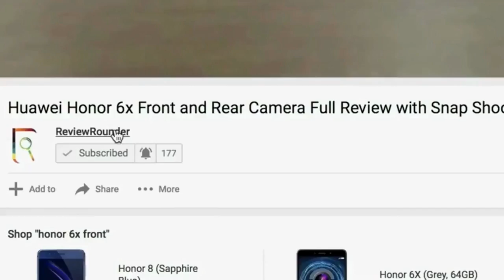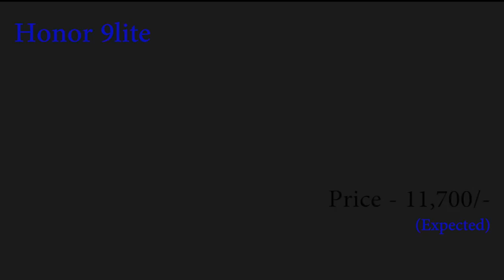Huawei Honor 9 Lite Specifications | Quad Camera | Android Oreo 8.0 | 18:9 Fullview Display | Price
Huawei Honor 9 Lite Specifications | Quad Camera | Android Oreo 8.0 | 18:9 Fullview Display | Price & release date only on Flipkart. The Honor 9 Lite mobile screen is 5.65 inches with 2.5D curved glass and with 2160 x 1080 pixels resolution. The camera on the front is 13MP + 2MP and the camera on the back is also 13MP + 2MP, so dual cameras on the front as well as on the back. Honor 9 Lite is powered by the octa-core 659 SoC (16-nanometer process) and includes 3/4GB RAM and 32/64GB of internal memory (expandable up to 256GB via microSD card). It runs EMUI 8.0 which is Huawei's skinned version of Android 8.0 Oreo operating system.